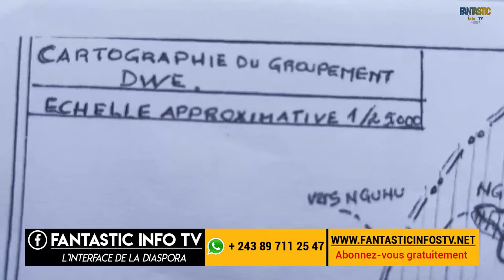Dwé ( Bulungu , Kwilu) secteur démonstrations des cartes administratives